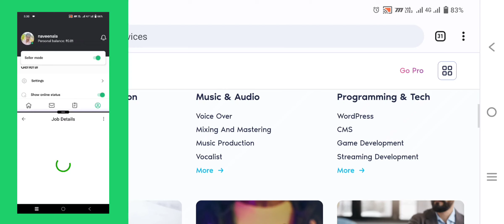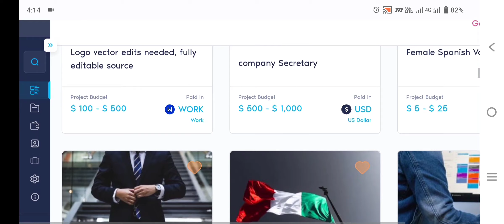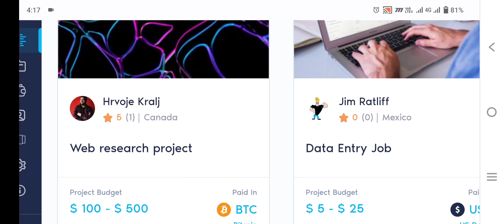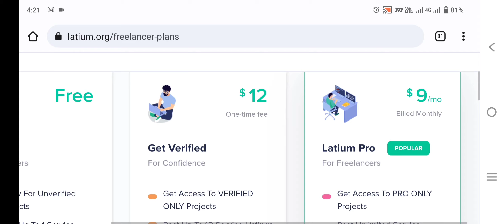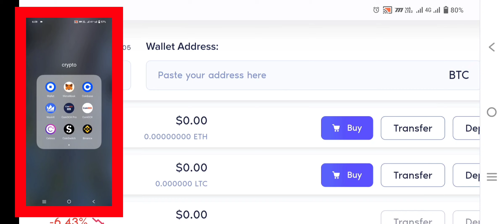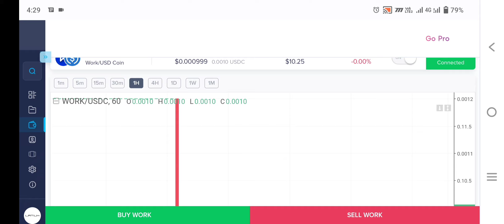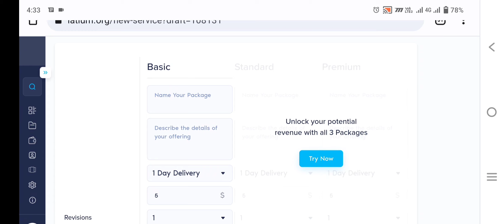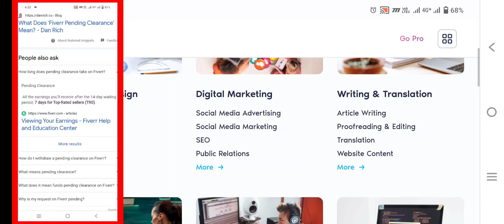Earn all crypto currency in one place - latium how to earn money - payment proof - tutorial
So , i covered all topics in latium like bid project, trade crypto , exchange crypto, withdrawal, creating service, minimum threshold and most important one is "how to exchange/ withdraw the works from your latium wallet ". ALL